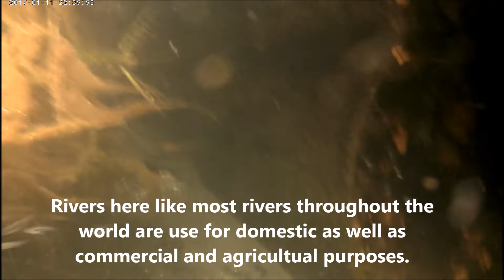Natural aquatic Biotope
Wild fish species are at times beautiful to look at. wild aquarium plants, Hi everyone, thanks for stopping by. Today I look at a nearby river to where I am at currently. It exhibits a heavily planted river channel with several species of fish, both predators and prey ( including Crocodiles). Although none were seen in this footage I have had instances where i saw them looking at me (hahahahaha). Share in the comment section your opinions about this video.

Thanks again, for stopping by, Irie from the island.

Regards
Raliegh